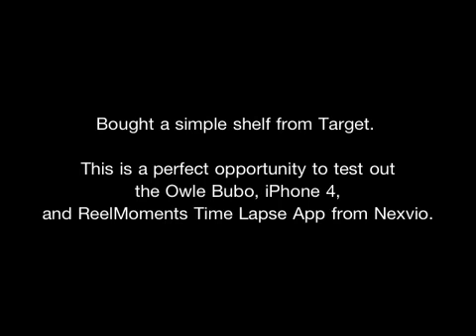Shelf-Building Time Lapse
Bought a simple shelf from Target.

This is a perfect opportunity to test out the Owle Bubo, iPhone 4, and ReelMoments Time Lapse App from Nexvio.